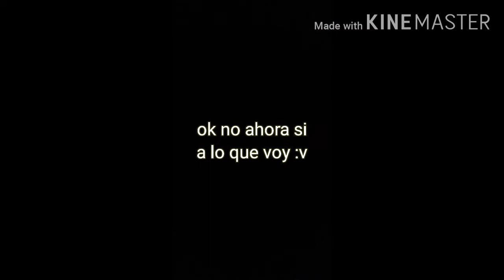Todas las intros de BOWSER DAN!!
Este es un especial sobre un amigo que hiso crecer mi canal y como agradecimiento hice este especial